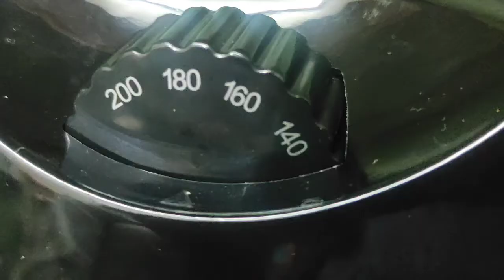Mushroom masala snacks/ air fryer/ very quick and easy/ एक चम्मच तेल में बनाए लाजवाब नाश्ताl